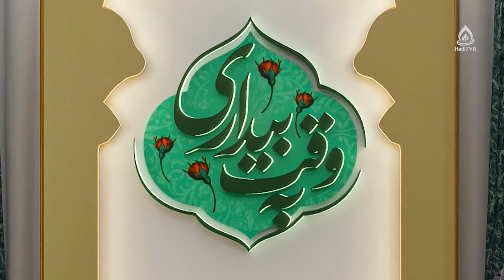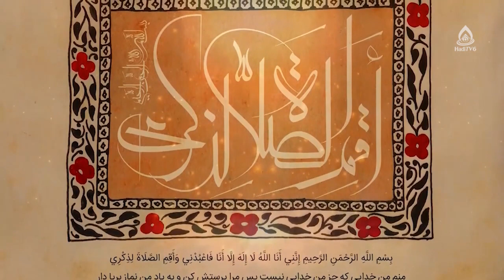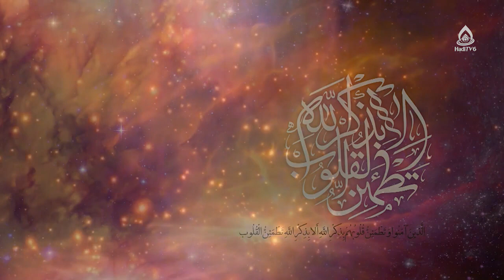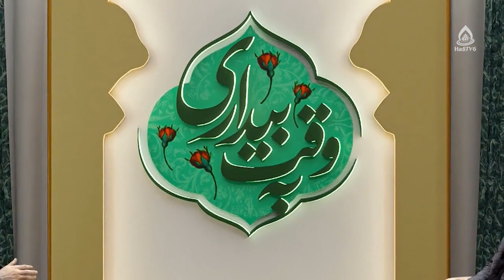دهه فاطمیه(س)، وسواس، خرید و فروش ارز دیجیتال، استاد رسولی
کارشناس: حجت الاسلام والمسلمین رسولی
موضوع: احکام شرعی
مجری: سید کاظم حسینی